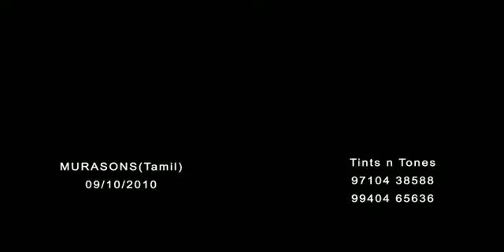MURA SONS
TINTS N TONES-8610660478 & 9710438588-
DIR: VAIBHAV KRISHNNA (A) RAVI-
DOP:NAZEER-
VFX:SENTHIL(REDROCK STUDIO)